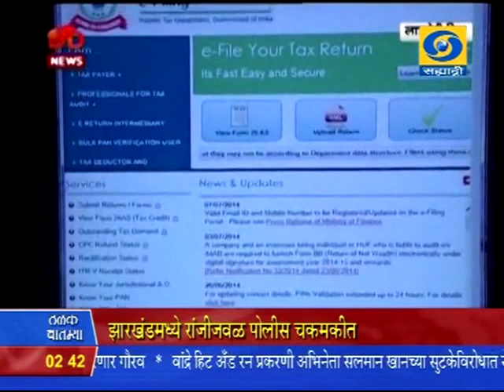2:30 pm News 19/02/2016 _ दुपारी अडीचच्या बातम्या १९/०२/२०१६